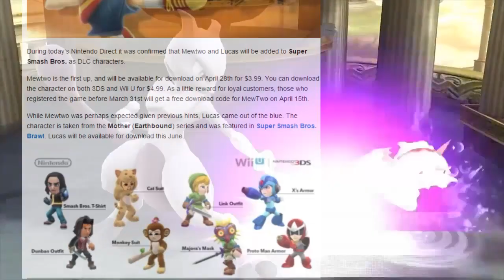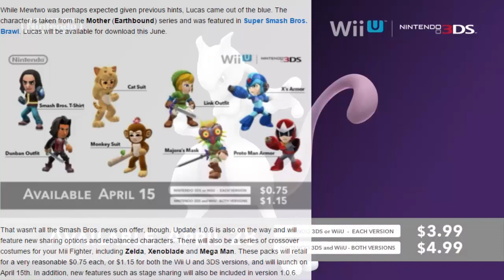Super Smash Bros. for Wii U Lucas Reveal And Release Window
Super Smash Bros. for Wii U Lucas Revea
Super Smash Bros. for Nintendo 3DS and Wii U features a roster of 49 playable fighters taken from both Nintendo's first-party franchises and some third-party franchises, 15 of which are new to the series. The new characters are the Wii Fit Trainer, Animal Crossing '​s Villager, Rosalina and Bowser Jr. from the Mario series, Little Mac from Punch-Out!!, Greninja from Pokémon X and Y, Palutena and Dark Pit from Kid Icarus: Uprising, Lucina and Robin from Fire Emblem Awakening, Shulk from Xenoblade Chronicles, the Duck Hunt Duo, third-party characters Mega Man and Pac-Man, and the Mii Fighter, which can be customized with one of three play styles: Brawler, Swordfighter, and Gunner (technically bringing the roster to 51 characters). Additionally, Mewtwo is scheduled to be released as a downloadable character on April 15, 2015, followed by Lucas from Mother 3 in June 2015.[26][27] Some characters such as Wii Fit Trainer and Bowser Jr. have multiple variations, such as different genders and alternate character skins, which are selected in the same manner as alternate colors. Some returning fighters who could change forms during a match in previous titles, such as Zelda and Sheik, are now playable solely as individual characters.

Some playable characters who previously appeared in Super Smash Bros. Brawl did not return for this game such as the Ice Climbers, Wolf O'Donnell from Star Fox and Solid Snake from Metal Gear as well as Squirtle and Ivysaur from Pokémon.[28] However, most of these characters can be found in the game as Trophies.
Like the rest of the series, Super Smash Bros. for Nintendo 3DS and Super Smash Bros. for Wii U are non-traditional fighting games where players use different attacks to weaken their opponents and knock them out of the arena. The games are crossover titles that feature characters, items, music, and stages from various Nintendo franchises such as Mario, Pokémon, Kirby, Metroid, and The Legend of Zelda, as well as from the third-party franchises Sonic the Hedgehog, Mega Man, and Pac-Man. New features include having up to eight players fighting at a time on the Wii U and using Miis as fighters. Some older features have been removed, such as the story modes in predecessors Melee and Brawl and the presence of characters with multiple forms (for example, Zelda and Sheik, formerly one character, now must be selected separately).
 Crossover video gamesBandai Namco gamesNintendo 3DS eShop gamesNintendo 3DS gamesNintendo Network gamesSuper Smash Bros.Wii U eShop gamesWii U gamesVideo games that use Amiibo figurines
Super Smash Bros. for Nintendo 3DS (Japanese: 大乱闘スマッシュブラザーズ for Nintendo 3DS Hepburn: Dairantō Sumasshu Burazāzu Fō Nintendō Surī Dī Esu?) and Super Smash Bros. for Wii U (大乱闘スマッシュブラザーズ for Wii U Dairantō Sumasshu Burazāzu Fō Wī Yū) are fighting games developed by Sora Ltd. and Bandai Namco Games and published by Nintendo for the Nintendo 3DS and Wii U consoles in 2014. The two games respectively represent the fourth and fifth installments in the Super Smash Bros. series of games.

This Video And Video Title Super Smash Bros. for Wii U Lucas